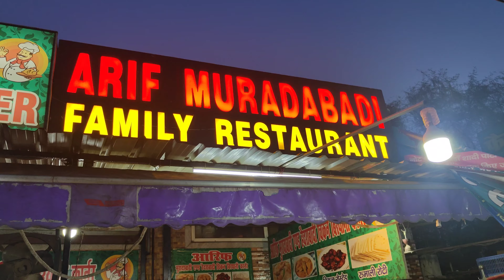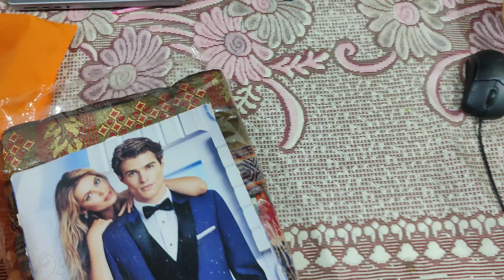Nani is going back to the home 🥹 | Vlog #68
Wakefit mattress review after use
Wakefit mattress review
mattress from Amazon
Post pregnancy doctor visit
Arif muradabadi family restaurant near pgi lucknow
Arif muradabadi's biryani review
Kitchen garden
Baby's massage
Post pregnancy dry fruits laddu
kfc chicken burger
kfc hotwings
Chicken
Nani's love
A day with Nani
Family vlog
weekly vlog
fun with family
cherish moments